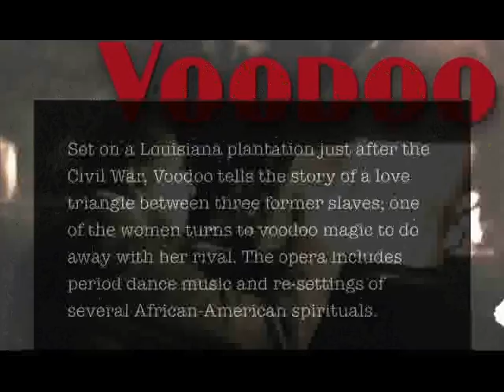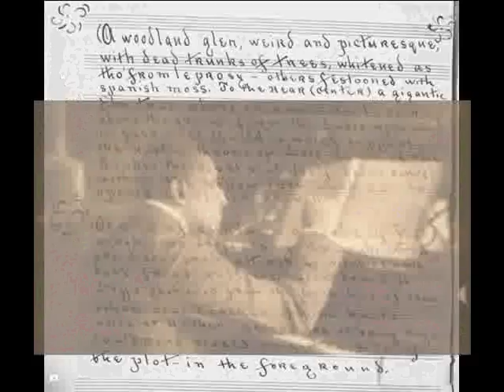Hawk funkin wit H.L. Freeman's Voodoo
The African-American opera composer Harry Lawrence Freeman, son of Lemuel Freeman and Agnes Sims-Freeman, was born in 1869 in Cleveland, Ohio. The Freeman family had been free landholders in Cleveland for several decades before the Civil War. Agnes is said to have had a beautiful singing voice, and young Harry showed exceptional musical abilities at an early age. By age 12, he organized a boy's vocal quartet, in which he sang first treble, and worked as a church organist. Self-taught, he began composing at the age of 18, after being inspired by a performance of Wagner's Tannhauser. By 1891, Freeman had organized the Freeman Grand Opera Company in Denver, Colorado. His first operas, Epthalia and The Martyr, were performed by the Freeman Grand Opera Company in Denver's Deutsches Theater in 1891 and 1893 respectively. Freeman wrote the libretti as well as composing the music for these two pieces, as he did for all of his operas except for Uzziah. In 1893 Freeman returned to Cleveland, where The Martyr had its second production at the German Theatre in 1894.